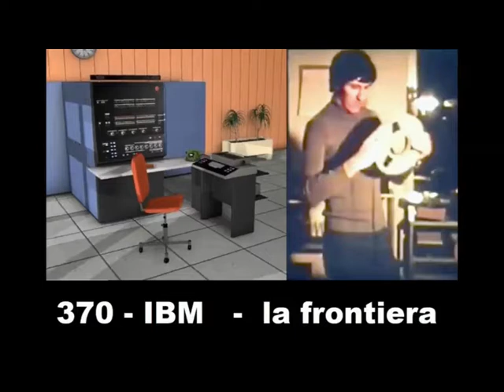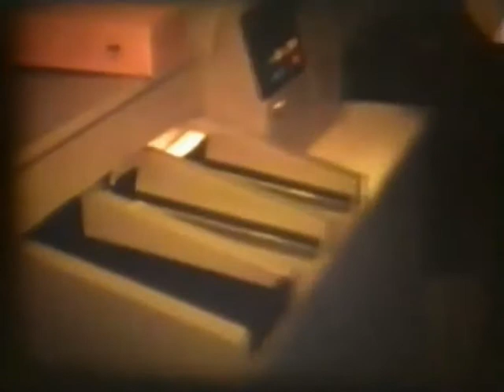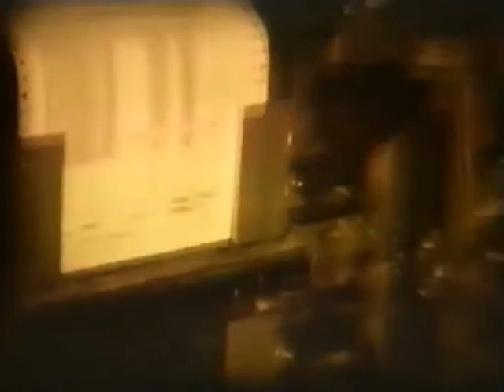La Frontiera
Uno stralcio dei primi anni 70. Nasceva in Italia l'informatica  e noi che lavoravamo nei primi centri elaborazione dati ci sentivamo come pionieri sulla frontiera.
Noi con 64 Kb facevamo fatturazione, contabilità clienti, contabilità fornitori, contabilità generale, movimento merci, spedizione ordini, e tutta la gestione di una ditta con migliaia di dipendenti. Voi con decine di Giga Bytes che fate?
Se a qualcuno interessa il seguente PDF contiene la storia dell'informatica come vissuta da me.
La canzone di sottofondo è Van Loon di Francesco Guccini!